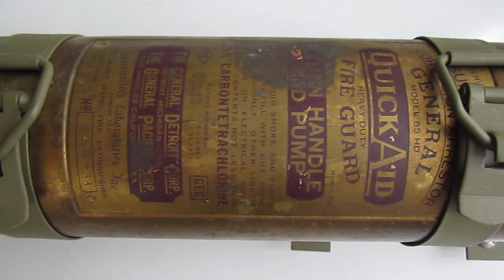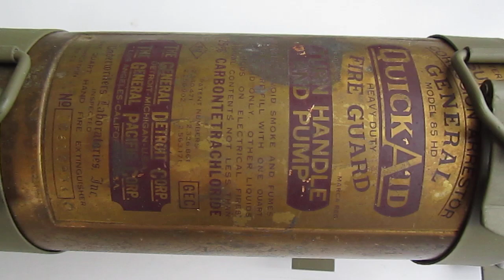RECENZE SBĚRATELSKÝ KOUSEK WWII JEEP WILLYS MB FORD GPW DODGE GMC FIRE GUARD GENERAL HASÍCÍ PŘÍSTROJ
NÁHLED NA HISTORICKÉ PŘEDMĚTY VOZIDEL WWII